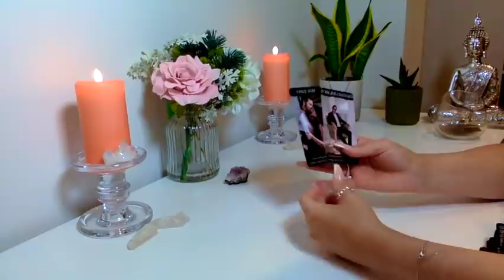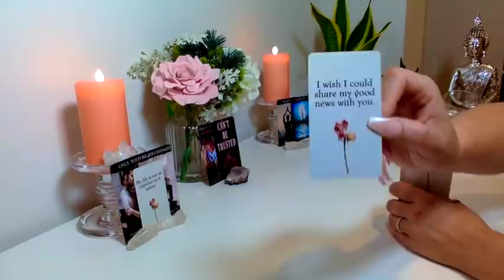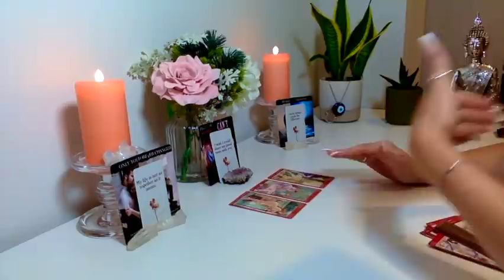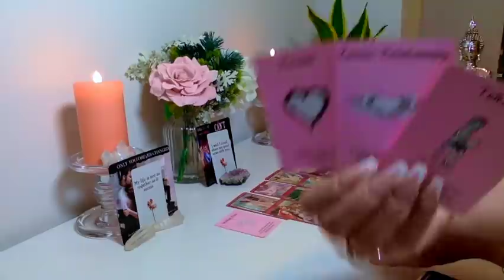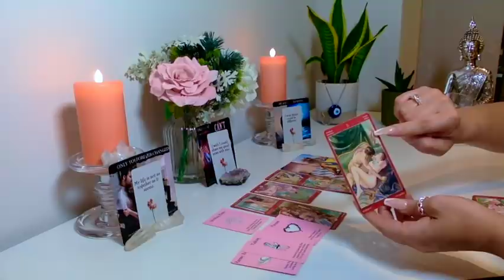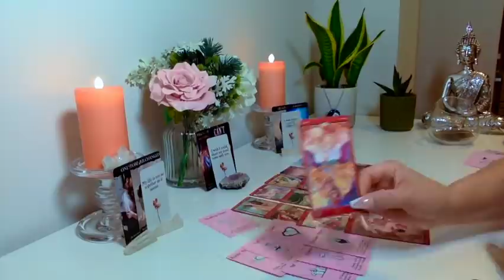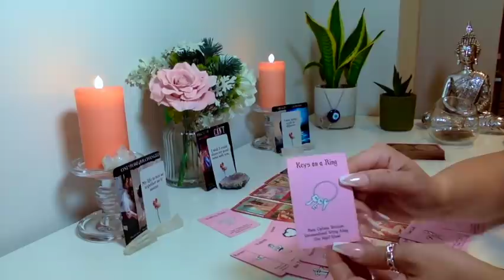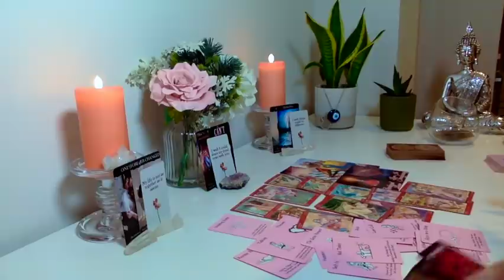TOURO 💝 Vocês não querem as mesmas coisas , mas esta pessoa não te quer perder! MARÇO 2022